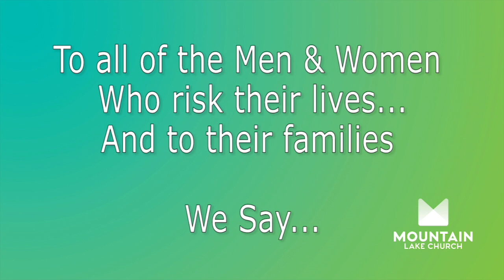Pray: First Responders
Part 3 of our "Pray" series focuses on a group of individuals that as of late do not get the credit, respect, and honor due. Just like they put on their armor every day so should we be putting on God's Armor. Lead Pastor Chris Emmitt challenges us to the importance of putting on the full armor of God every day and to pray for our First-Responders and their families.